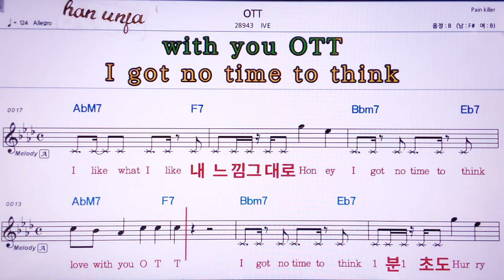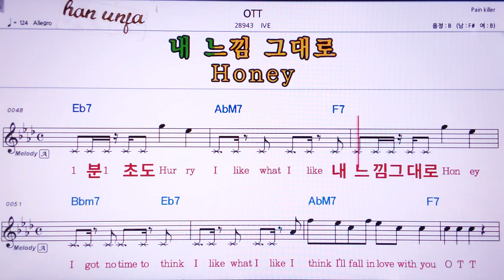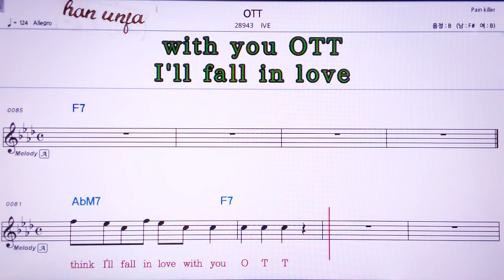💖OTT/IVE 👍MR,노래방, 악보, 코드,Karaoke With Sheet Music